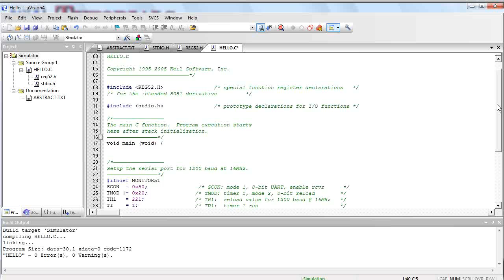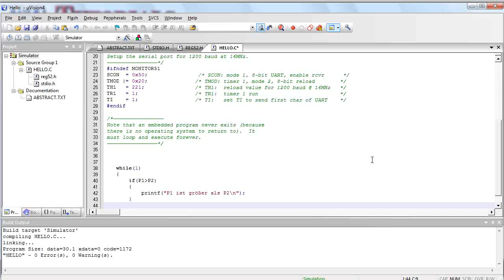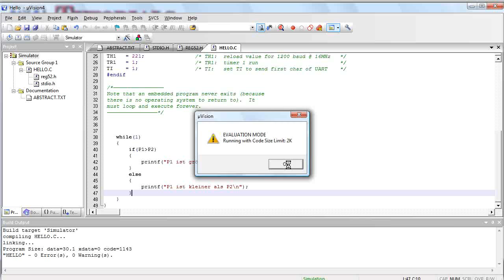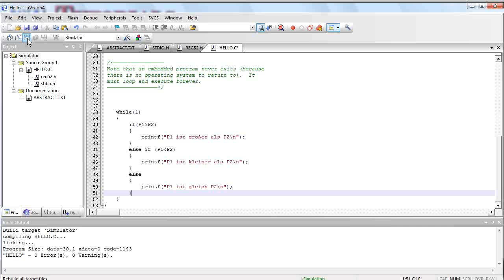Bedingte Anweisung mit if else.flv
In der vergangenen Folge haben wir uns Bedingungen und Vergleiche angeschaut.

Dies können wir nun für die Bedingten Anweisungen gut gebrauchen.

Eine Bedingte Anweisung nötigt den Mikrocontroller dazu, wie der Name schon sagt, abhängig von bestimmten Bedingungen gewünschte Anweisungen durchzuführen.

Dies kann man beispielsweise bei Steuerungsaufgaben dazu nutzen , um auf Anforderung ein Transportband zu starten und bei Erreichen einer Endbedingung, wie z.B. einer Lichtschranke wieder zu stoppen.

Solchen Aufgaben, die man mit Bedingten Anweisungen lösen kann, begegnet man regelmäßig in der Steuerungstechnik.